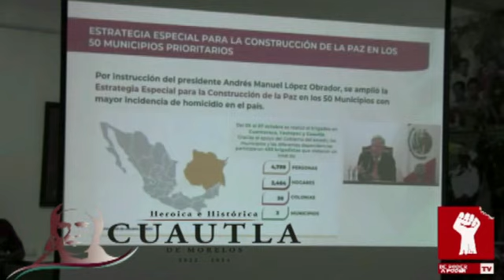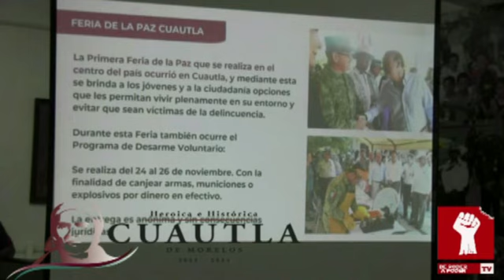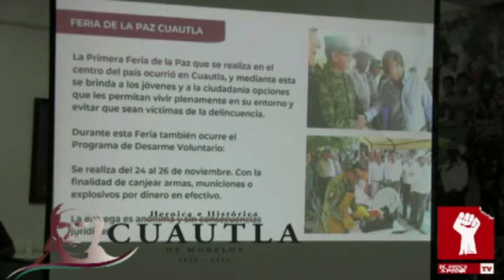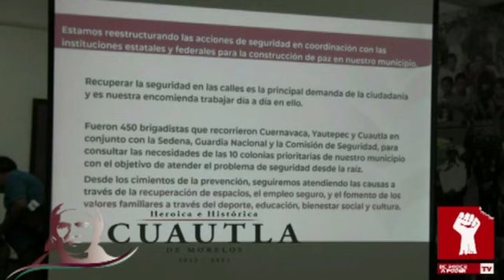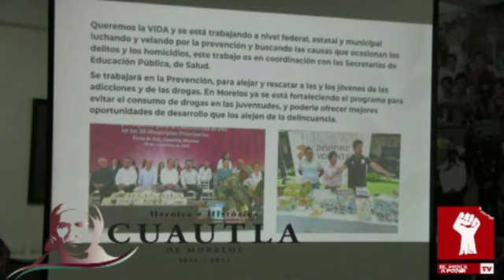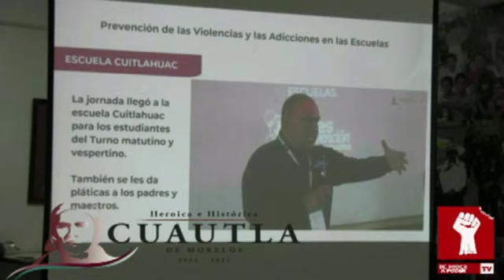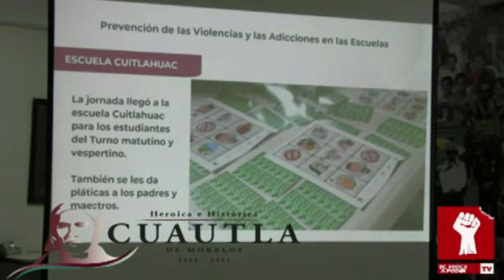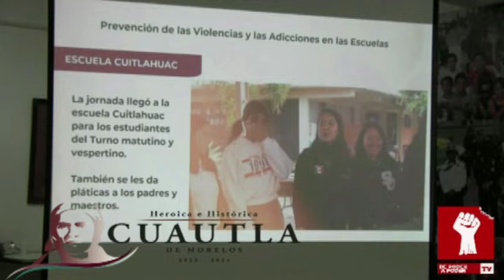RODRIGO ARREDONDO CONFERENCIA; CONSTRUCCIÓN DE LA PAZ EN 50 MUNICIPIOS, CUAUTLA ES UNO DE ELLOS.